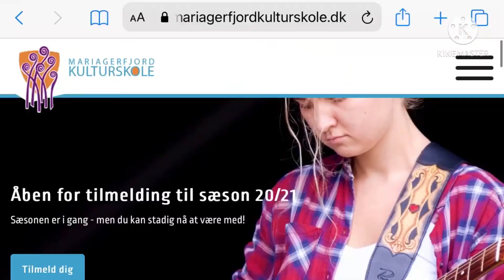Lær om guitaren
Kulturskolens guitarunderviser Carsten fortæller om hvordan guitaren fungerer, og hvordan man spiller på den.